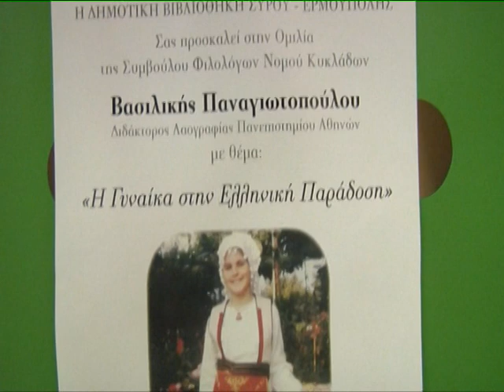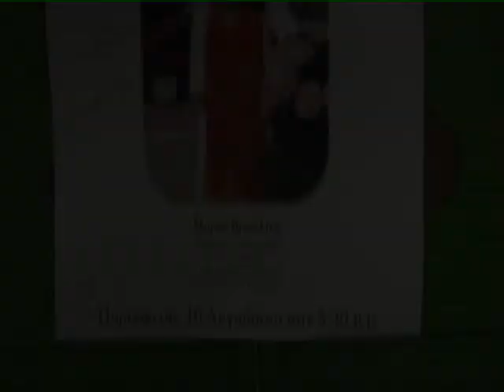Δρ Βασιλική Χ. Παναγιωτοπούλου Σύμβ. Φιλολόγων, Ερμουπόλεια Σύρου, Η γυναίκα στην Παράδοση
Δρ Βασιλική Χ. Παναγιωτοπούλου Σύμβουλος Φιλολόγων, Συγγραφέας, Ερμουπόλεια Σύρου, Η γυναίκα στην Παράδοση